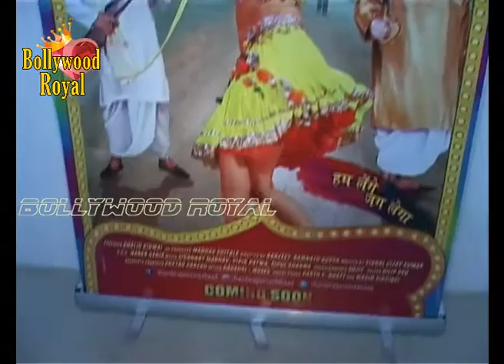Tanisha Singh & Others cast of 'Rambhjjan Zindabad &Mr Buddhoo' at Iftar Party Part 2